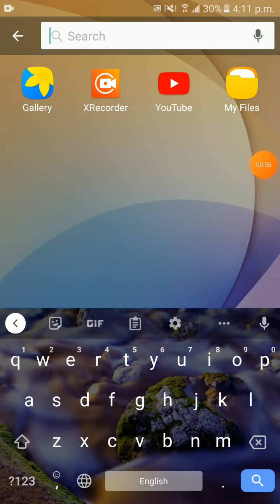hard mode of bg